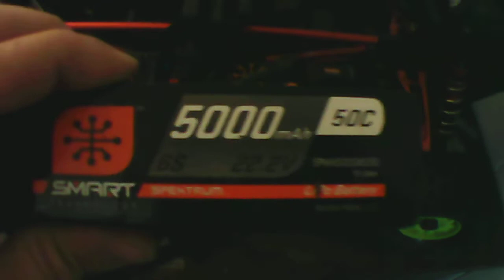Arrma Mojave indoors show off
kinda trying to show what I did to the car and show you the original parts big difference in performance